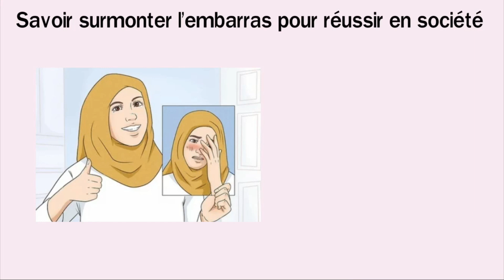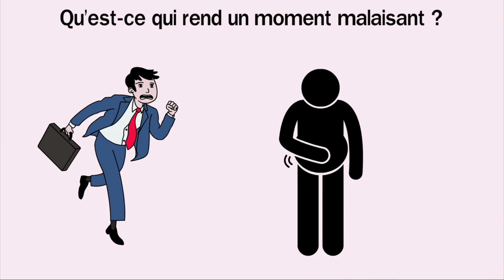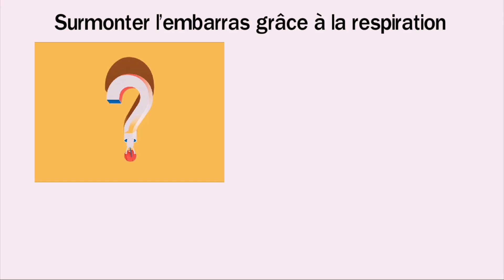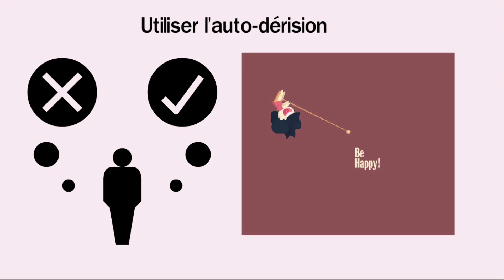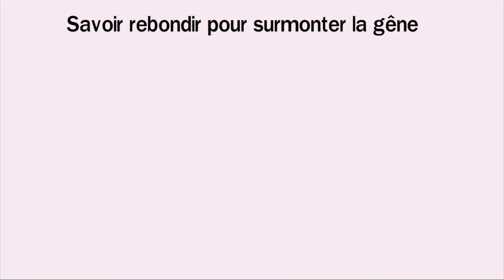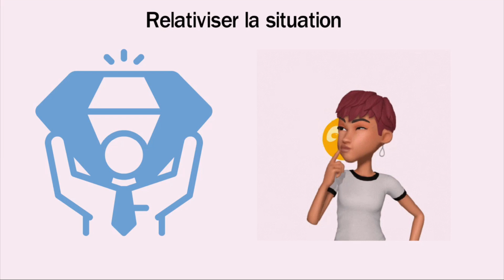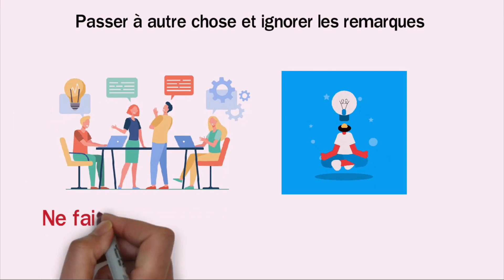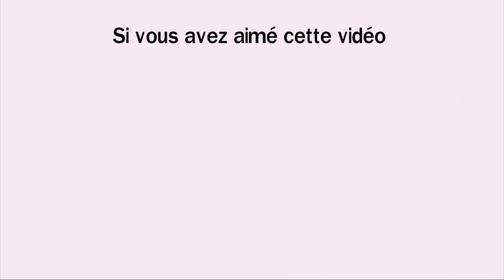L'art de Surmonter l'Embarras | Comment Désamorcer un Moment Malaisant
🎁Accédez à la Vidéo Exclusive pour Radicalement Transformer Votre Vie et Prendre un Nouveau Départ en Cliquant

Vous Voulez Surmonter Vos Moments Embarrassant ? Découvrez dans Cette Vidéo L'art de Surmonter l'Embarras et Comment Désamorcer un Moment Malaisant.